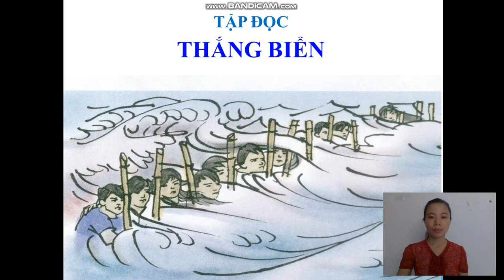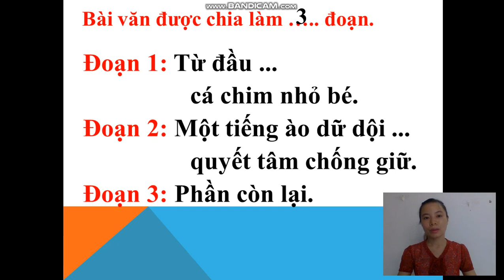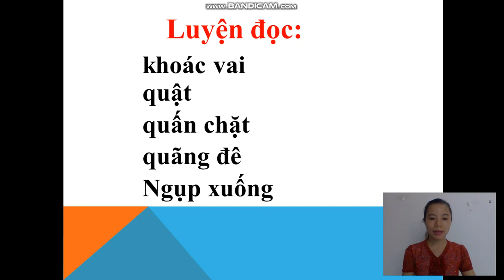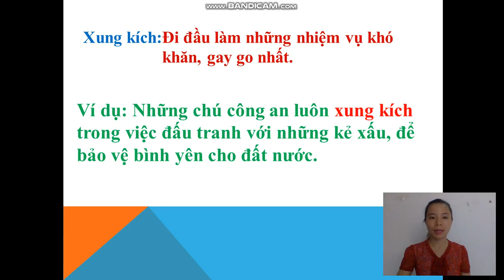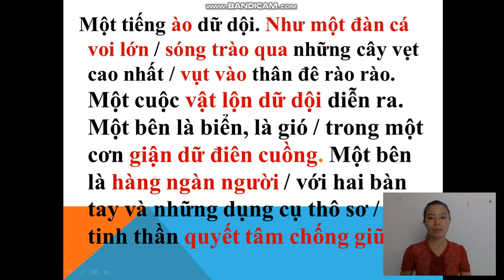Tuần 26: Ngày 20/4 Tập đọc Lớp 4 Bài: Thắng biển